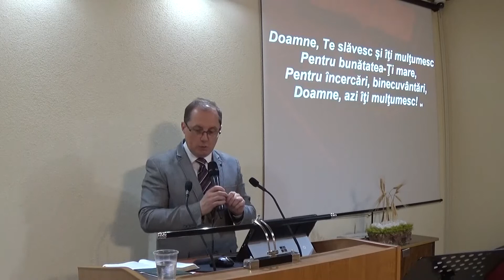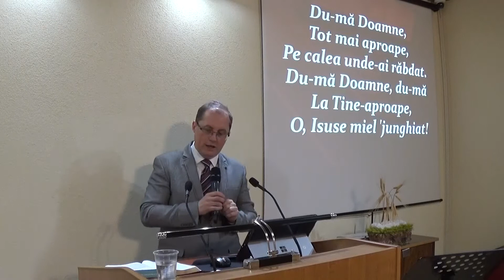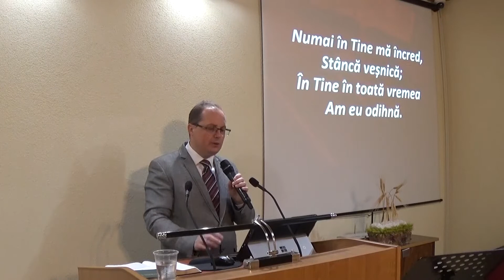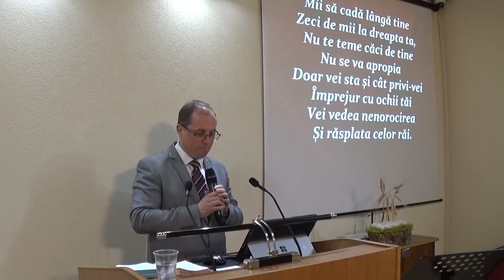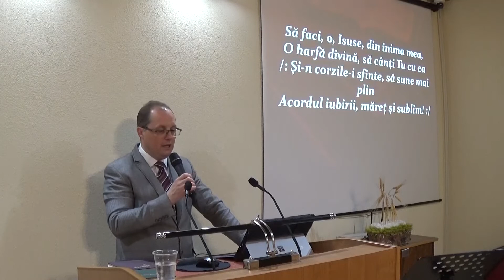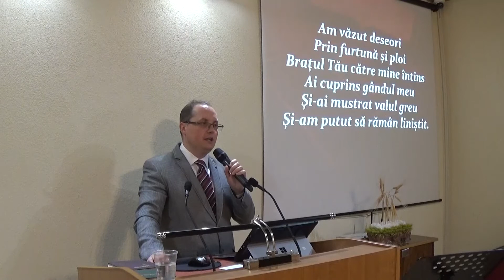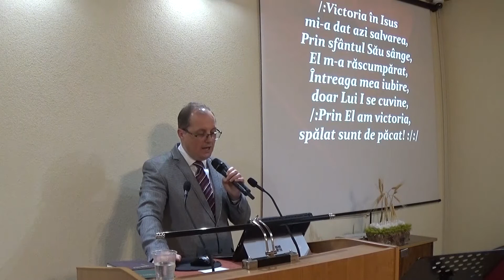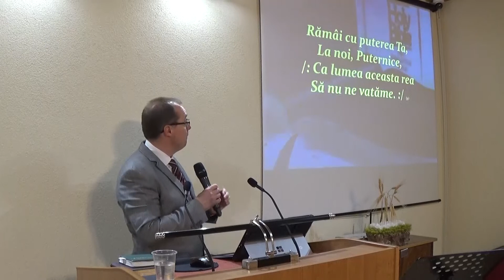Lauda si inchinare - Rudi Hosu - 17.05.20